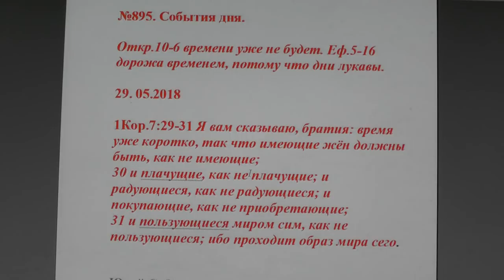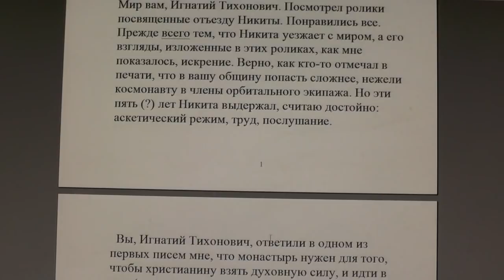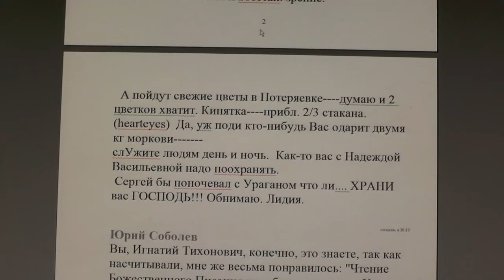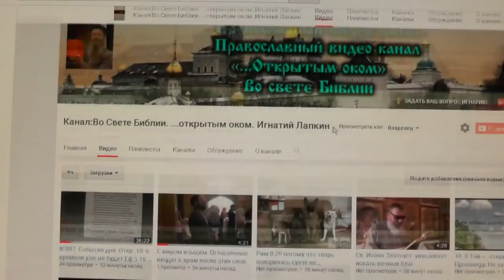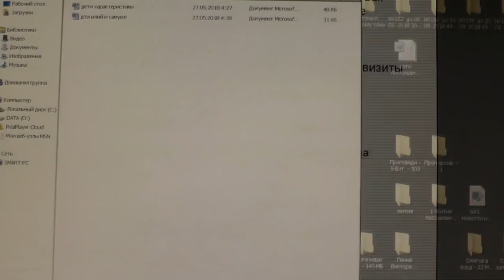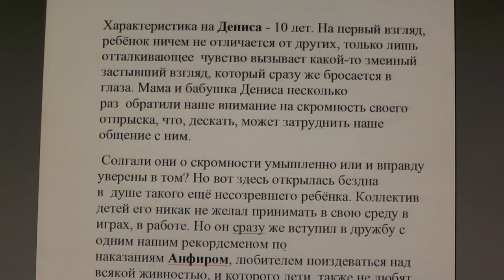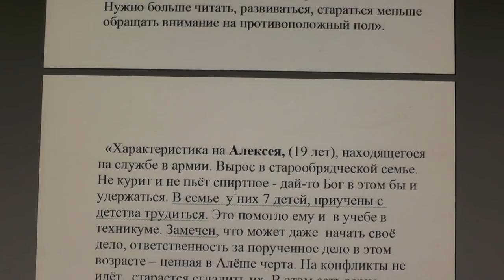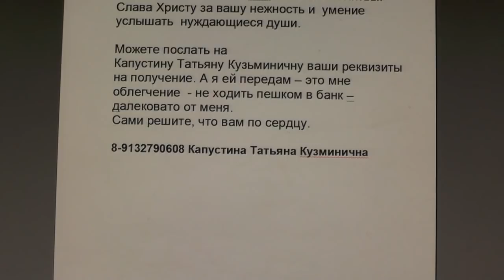№895. События дня. Откр. 10:6 времени уже не будет. Еф. 5:16. 29. 05. 2018